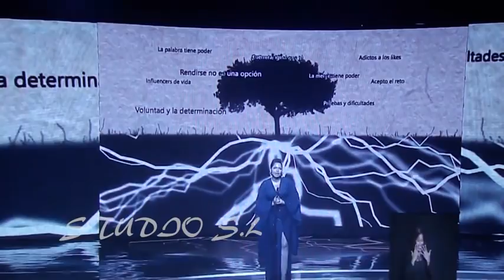Poderoso Mensaje de Juliana en los premios Soberanos